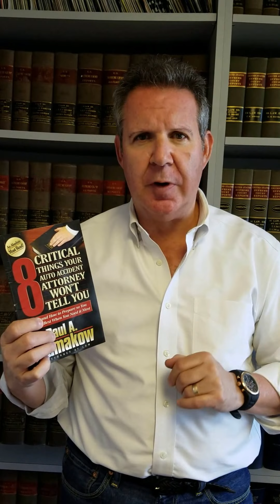The 8 Critical Things Your Auto Accident Attorney Won't Tell You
An absolute MUST HAVE to protect yourself BEFORE an accident happens, and even more so AFTER if you are injured.  Over 150,000 copies distributed as a public service from this Attorney-author.